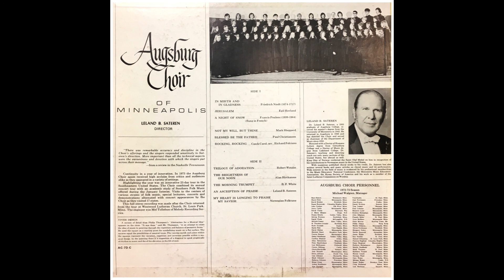"The Morning Trumpet" - Augsburg Choir, An Ascription of Praise, 1972-1973 Season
Track #9 of the album “An Ascription of Praise.” Composed by B. F .White. Directed by Dr. Leland B. Sateren.

Courtesy of the Augsburg University Archives; available for non-commercial use. Digitized from a vinyl record in 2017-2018.

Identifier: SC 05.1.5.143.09